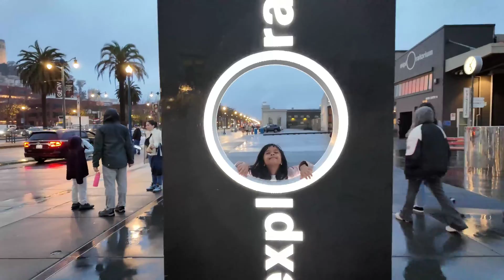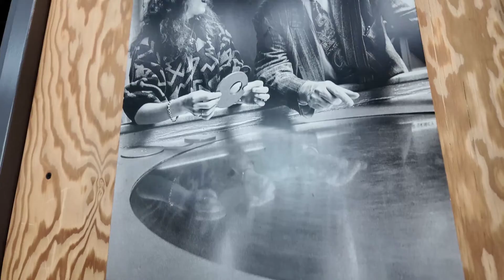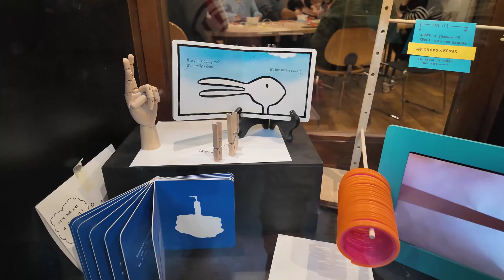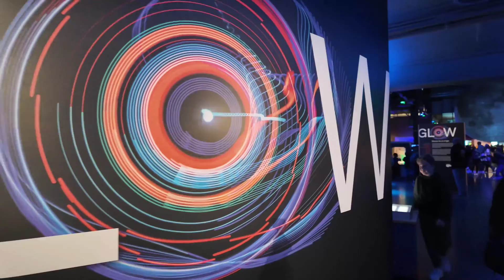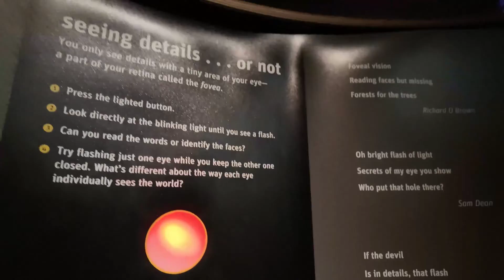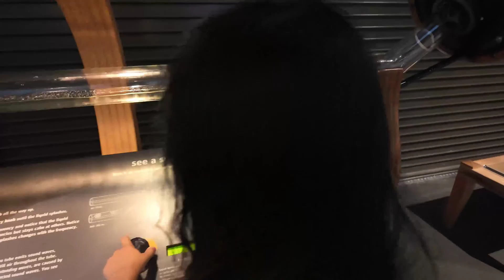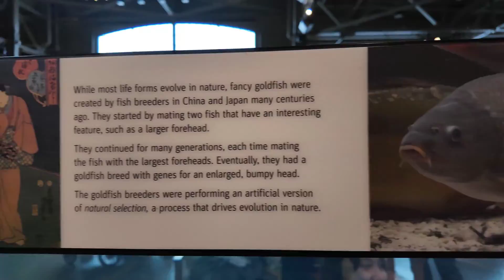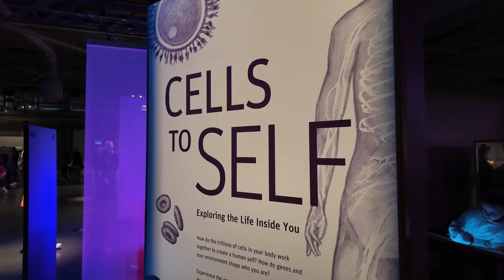Discovering Wonders: Exploring the Exploratorium in San Francisco!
Embark on a journey of curiosity with me as we explore the fascinating exhibits and interactive wonders at the Exploratorium in San Francisco. From mind-bending science experiments to immersive displays, this video is a virtual tour of the ultimate hands-on learning experience. Join the adventure and ignite your curiosity at the heart of innovation!